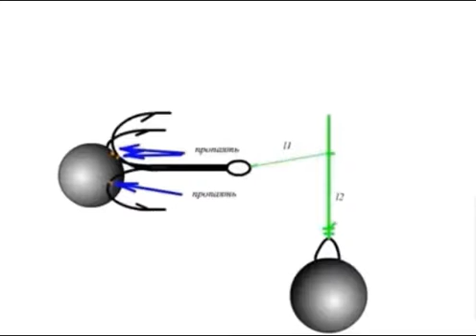видео лаборатории астанова